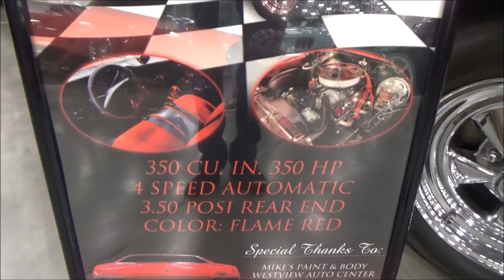1972 Chevy Nova 350 Dreamgoatinc Classsic and Muscle Car Video